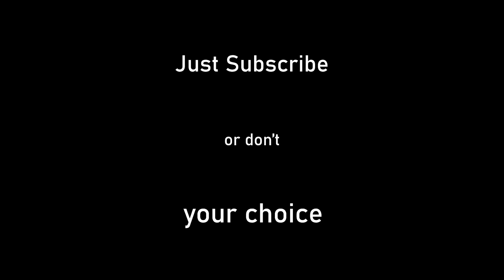Tasting the WORLDS MOST Sour Sweets with my GIRLFRIEND and Family !!!! (horrible🤢🤮)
The day is finally here...has Ash got a Youtube Channel